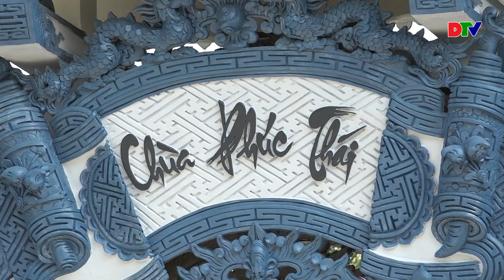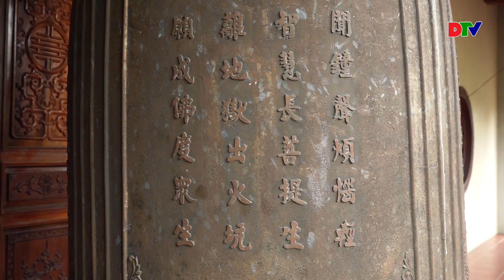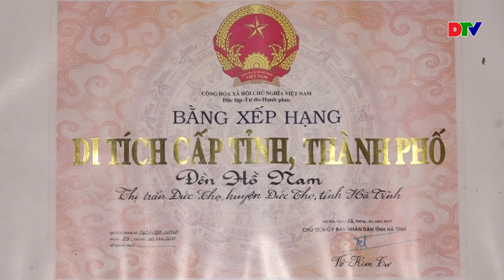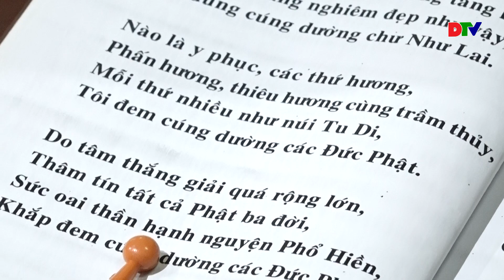Bình Yên Giữa Lòng Đô Thị